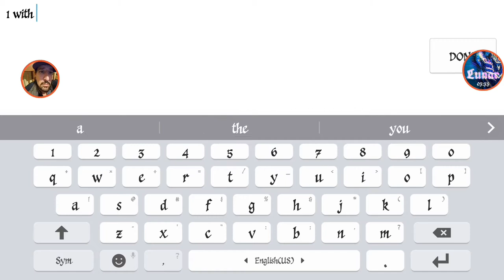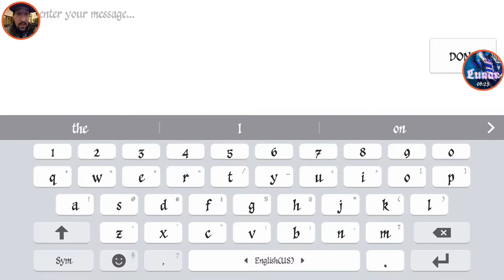Transformers Earth Wars: War Fun Day 2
So here is today's Alliance War. I did part of it before the Dev Livestream Earth Wars does. I shall be finishing it here shortly. So far I have had a productive War today hehe.